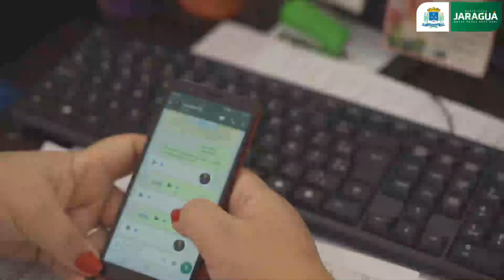Começando mais um dia dentro das nossas programações de 285 anos de Jaraguá.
Começando mais um dia dentro das nossas programações de 285 anos de Jaraguá. E na manhã de hoje a pauta foi infraestrutura, com um balanço dos 7 meses de trabalho a Secretaria de Desenvolvimento Urbano e Serviços Públicos mostrou que muito já foi feito.

As ações que são realizadas diariamente, mantém nossa cidade limpa e muito bem cuidada, isso faz nossa cidade sentir esperança, isso mostra que estamos no caminho certo. E vem mais por aí, acompanhem!